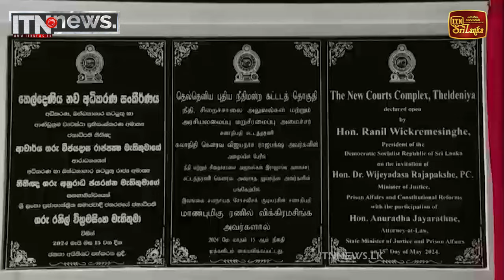අලුත් නීතිත් එක්ක අලුත් දේශපාලන ගමනකට ජනපති රනිල් සුදානමින්